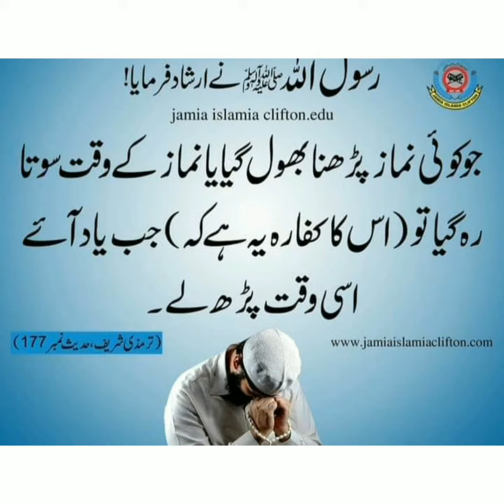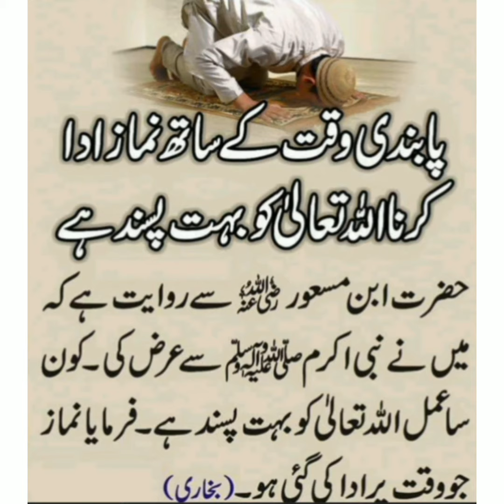Namaz aur us ki Ahmiat/Namaz aur shaitan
Namaz aur shaitan#Namaz ki Ahmiat